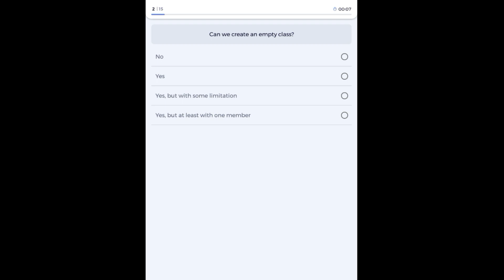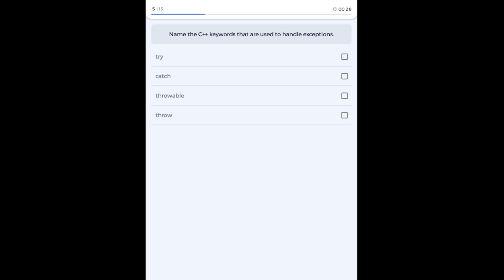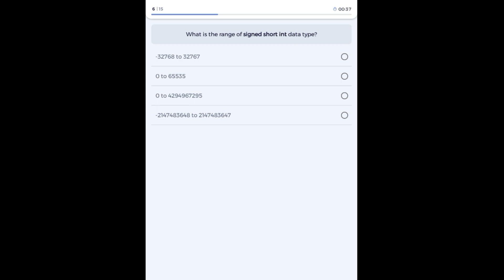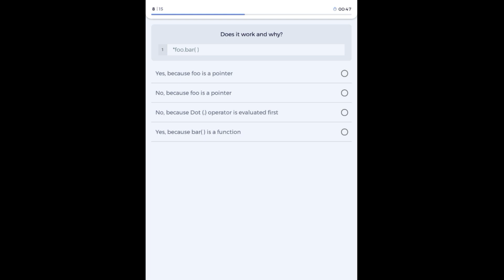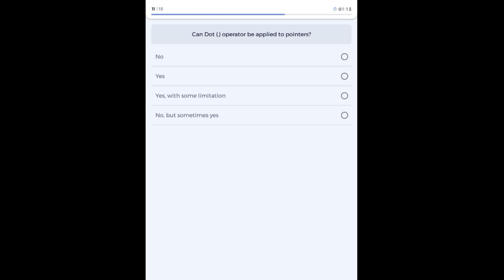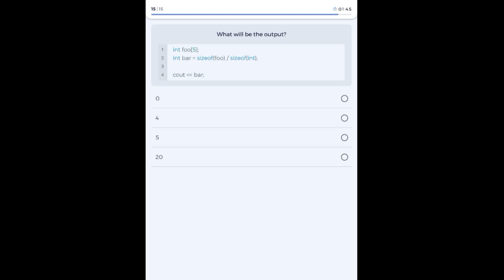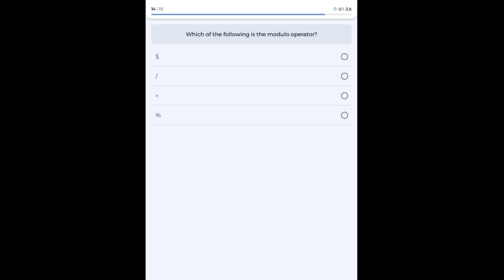C++ QUIZ- TEST- C++ Interview Preparation MCQ & A| Explanation in Tamil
C++ QUIZ- Important Multiple-Choice Questions & Answers with Explanation in Tamil | C++ quiz question and answers| C++ interview Questions| C++ mcq| C++ mcq questions and answers| C++ mock interview| C++ mcq for beginners| C++ programming| C++ language| programming in c++| programming interview| programming for problem solving| interview questions on c++| c++ in depth

C++ programming
C++ tutorials
C++ basics
Learn C++
C++ programming for beginners
C++ projects
C++ examples
Object-oriented programming in C++
C++ data structures
C++ algorithms
C++ functions
C++ pointers
C++ arrays
C++ templates
C++ classes
C++ standard library
C++ best practices
C++ debugging techniques
C++ IDEs (Integrated Development Environments)
C++ coding standards
C++ quiz
C++ programming quiz
C++ quiz questions
C++ coding quiz
C++ quiz with answers
C++ quiz for beginners
C++ multiple-choice quiz
C++ quiz test
C++ quiz challenges
C++ programming interview quiz
Advanced C++ quiz
C++ quiz game
C++ quiz competition
C++ quiz tutorial
C++ quiz series
C++ online quiz
C++ practice quiz
C++ quiz app
C++ quiz for students
C++ programming language quiz